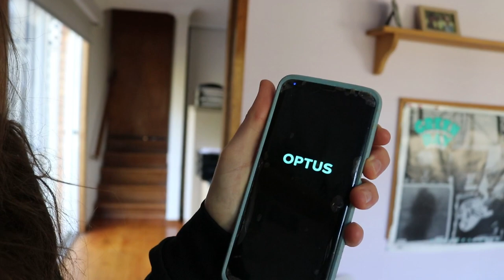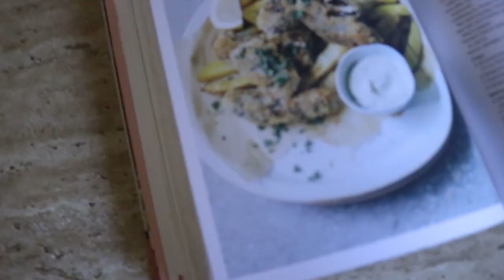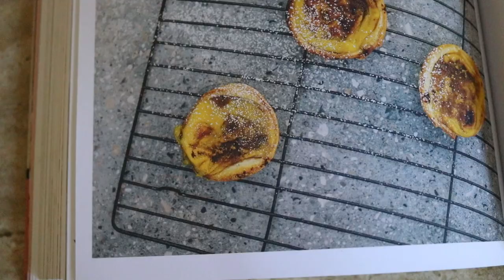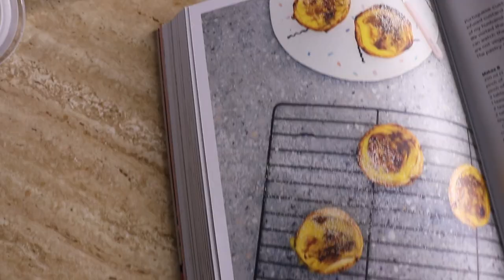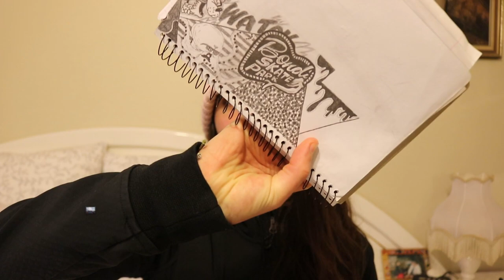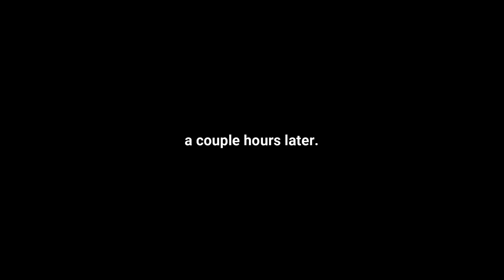Going 24 hours without a phone (you have to try this!!)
✩ please try this at home ✩
having no phone for 24 hours!!

The Global Vegan cookbook

I hope you enjoy watching and get a few laughs out of it!!

Thank you so much for supporting me and watching my videos! I really appreciate it. I hope you enjoyed this video as much as I did making it! Xx

❤ Vanessa

Song: Always Dreaming - Within Reach

Song: Living Pulse - Go Goes

Song: Garret Bevins - Infinite - Infinite

Song: SkyLine - Over The Hills

Song: Low Tree - Come Back Home

Song: Macklemore ft. Ed Sheeran - Same Love (De Hofnar Bootleg)

Canon 80d + GoPro HERO8 + Wondershare Filmora